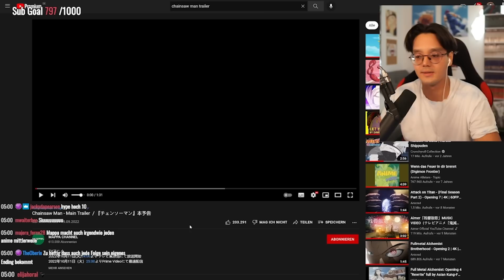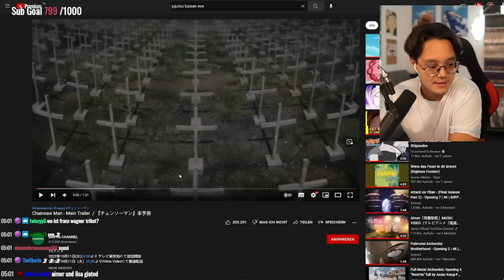"Dieser ANIME wird ALLES Übertreffen!" - Raafey REAGIERT auf NEUEN CHAINSAW MAN Trailer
▪VIDEO DETAILS▪
✘!WICHTIG!✘